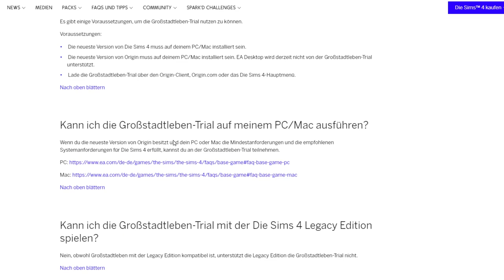Großstadtleben KOSTENLOS antesten! | Short-News | sims-blog.de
Die Entwickler tun etwas, was es vorher noch nie gab: ab sofort ist es möglich, eine komplette Erweiterung komplett kostenlos anzutesten!